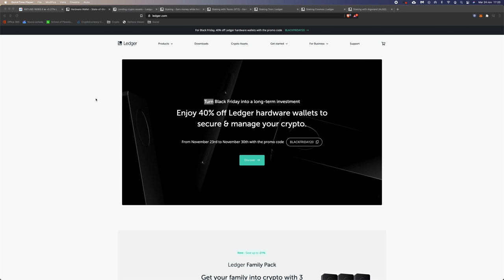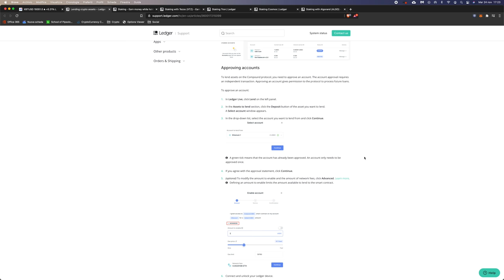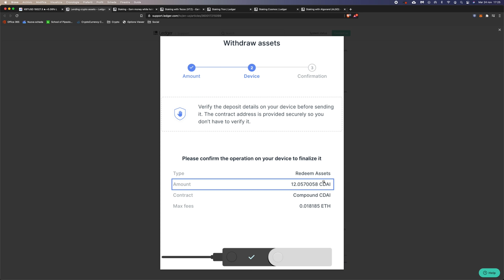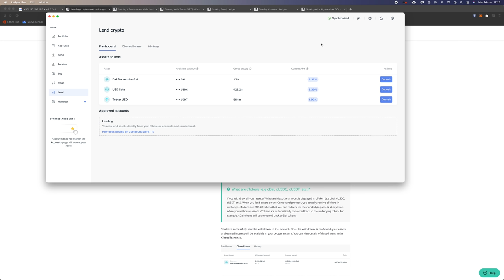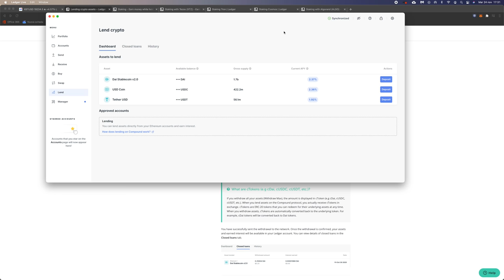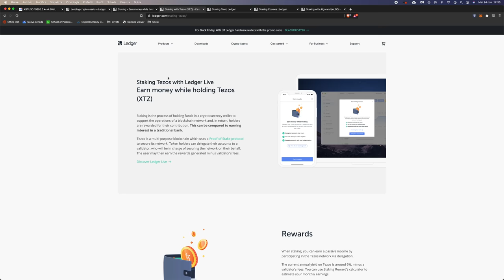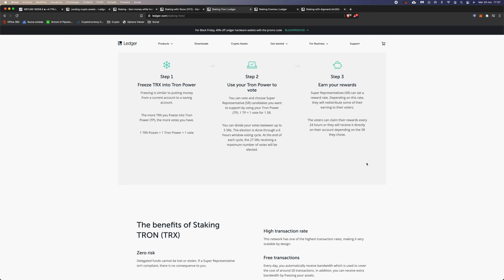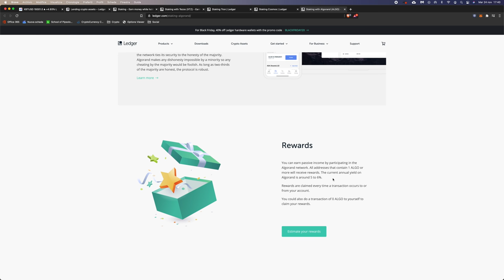GUADAGNARE CRYPTO direttamente dal LEDGER (Lending, Staking): Come funziona? Quali RISCHI?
Da poco si può mettere a rendita alcune Crypto direttamente dal Ledger in massima sicurezza. Vediamo come si fa, quanto si guadagna e quali sono i rischi.

Ora che le Crypto offrono tantissime possibilità di mettere a rendita le proprie coin, è un peccato lasciarle sui wallet a marcire.

Ledger ha da poco introdotto alcune possibilità di rendita sulle Crypto senza doverle mai muovere dal wallet, e addirittura operando direttamente dall'applicazione Ledger Live.

Nello specifico, ci sono due tipologie di rendita disponibile:
- Lending, ovvero mettere in prestito le proprie stablecoin tramite la piattaforma DeFi Compound
- Staking, ovvero far fruttare le coin con algoritmo Proof Of Stake (come Tezos, Atom, Algorand e Tron).

Nel video di oggi vi mostro come si fa a mettere a rendita le coin in questi due modi, vi espongo i rischi, e alla fine riflettiamo se ne vale la pena oppure ci sono alternative migliori.